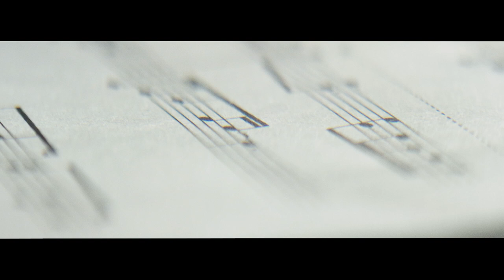Adz : Esport & Musique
La passion est une symphonie. Les instruments la composant impactent son rythme, sa tonalité et sa puissance pour délivrer un hymne propre à chacun. Pour Adz, ce cri du cœur est guidé par 2 voix : l'esport et la musique

Merci à Orange France pour leur collaboration sur la création de cette vidéo